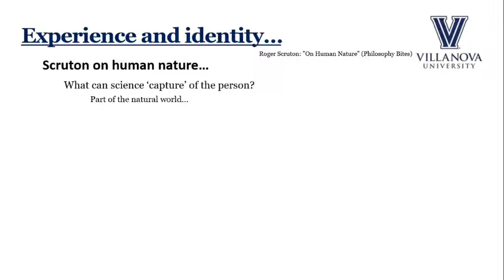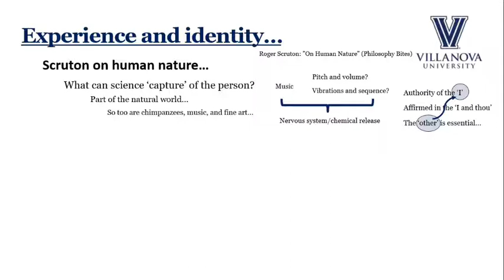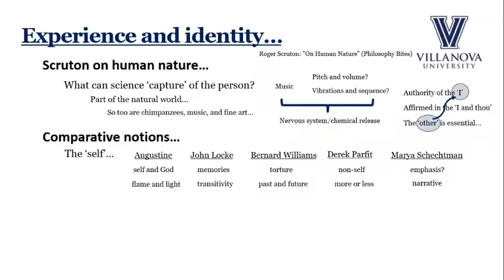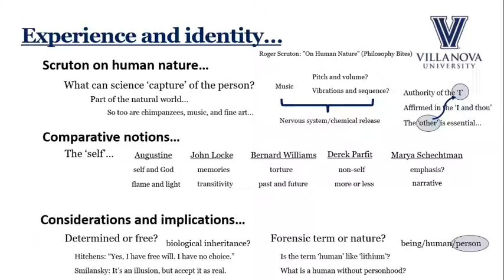37 The Human Person A Comparative Study Bujno Fall 2019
The Human Person A Comparative Study Bujno Fall 2019